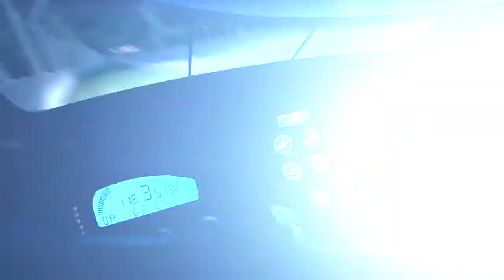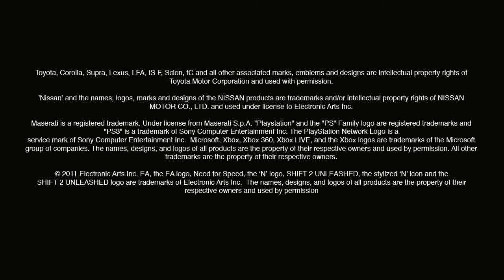SHIFT 2: Unleashed - Attacking Corners trailer - Gamezilla.pl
- czytaj więcej o SHIFT 2: Unleashed na Gamezilla.pl